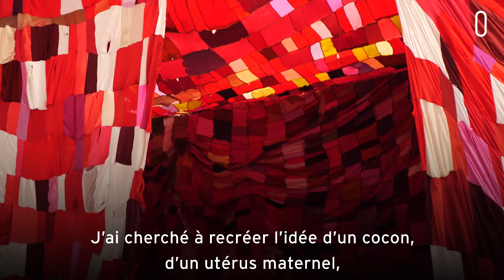Turiya Magadlela, "Mashadi Would Say II"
L'oeuvre "Mashadi Would Say II" de Turiya Magadlela témoigne de notre monde en mutation. Turiya porte un regard lucide qui incite à la méditation. Ses installations, véritables cavernes, sont de ces lieux intimes où l’artiste nous incite à toucher et malaxer l’œuvre pour mieux solliciter tous nos sens car pour Turiya l’art est d’abord une histoire de corps et de désirs.
L’artiste utilise des matériaux inédits et usés par la vie qu’elle transforme en pièces monumentales. Artiste engagée, Turiya part du réel : collants usés, uniformes de prisonniers qu’elle découpe, coud, manipule et étire pour en faire des œuvres picturales abstraites. Fortement impliquée dans les mouvements féministes, Turiya interroge ici le rôle dévolu aux femmes et le regard porté par la société sur les corps des femmes.